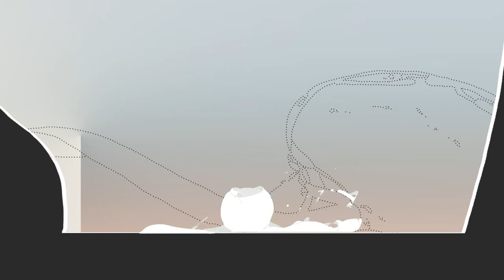My New Animation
Новая анимация